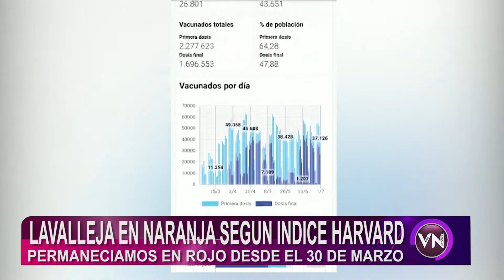LAVALLEJA ABANDONÓ LA ZONA ROJA DEL ÍNDICE DE HARVARD.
LAVALLEJA ABANDONÓ LA ZONA ROJA DEL ÍNDICE DE HARVARD Y ES UNO DE LOS DEPARTAMENTOS CON NIVEL NARANJA EN CASOS DE COVID.